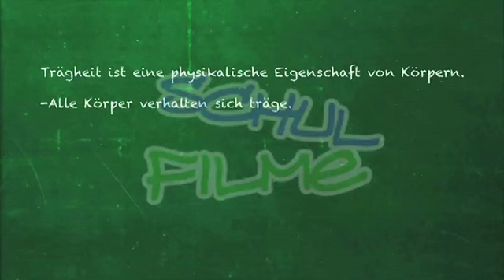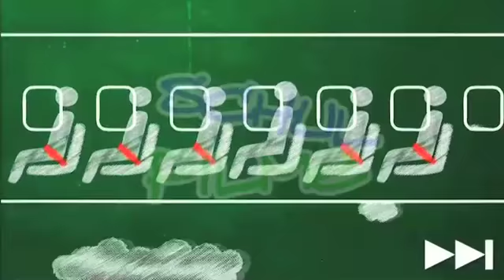Film DVD / Physik: TRÄGHEITSGESETZ / Mechanik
"Das Trägheitsgesetz bezeichnet eine der physikalischen Eigenschaften aller Körper: Sie befinden sich in einem Ruhezustand oder in einem Zustand gleichförmiger Bewegung, bis eine Kraft von außen auf sie einwirkt und eine Veränderung hervorruft. Der Film verdeutlicht dies am Beispiel des Menschen in der Bahn: Beim Anfahren geraten wir ins Wanken, weil der Körper sich im Ruhezustand befunden hat. Erst nach der Gewöhnung an die Bewegung stehen wir wieder sicher.

Andere praktische Beispiele für das Trägheitsgesetz finden sich im Alltag überall. So müssen im Auto Anschnallgurte angelegt werden, weil das Trägheitsgesetz sonst bei einem Unfall dafür sorgen kann, dass der menschliche Körper aus dem Sitz geschleudert wird. Bei Lastwagen muss die Ladung aus dem gleichen Grund sicher und fest angebracht sein."